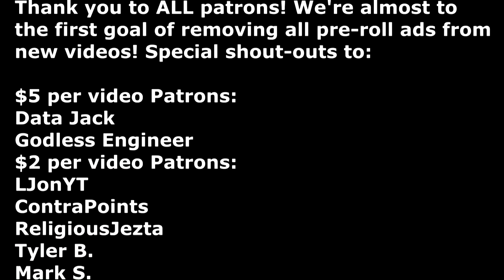Election 2017: Trumpism Gets Rekt!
This was a HORRIBLE off-cycle election for Trump. There's just no other way to plausibly slice it, and I couldn't be happier about it!
- Thank you patrons! We're now ALMOST to the first goal of NO MORE pre-roll ads on new videos!